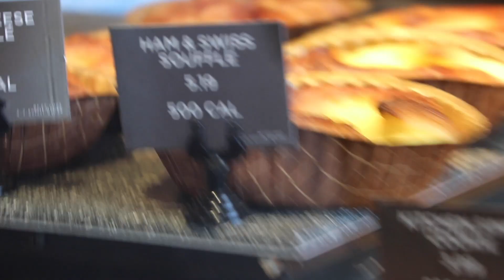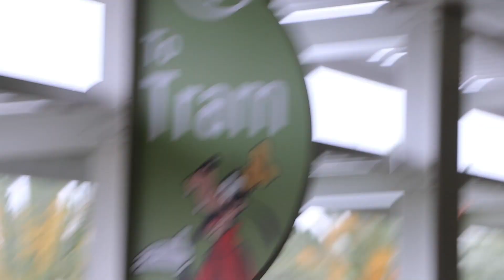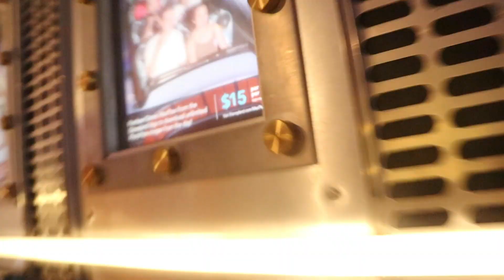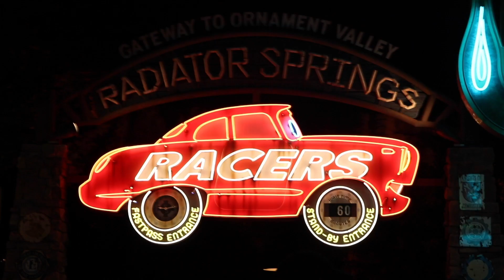One Year Anniversary Disney Trip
Me and my love took a trip to Disneyland for our one year anniversary.

Snap:@thenickhinojosa